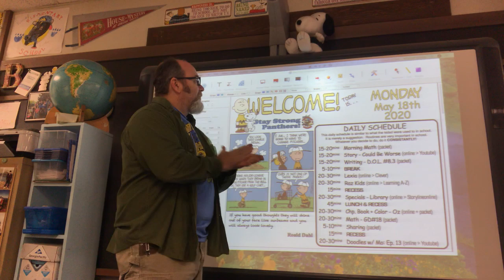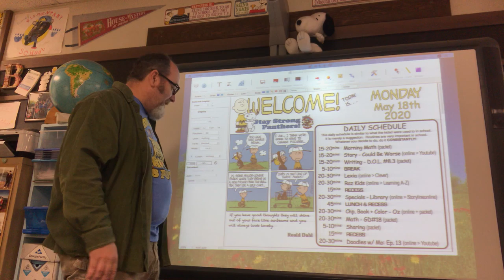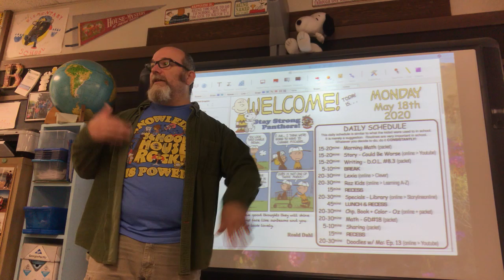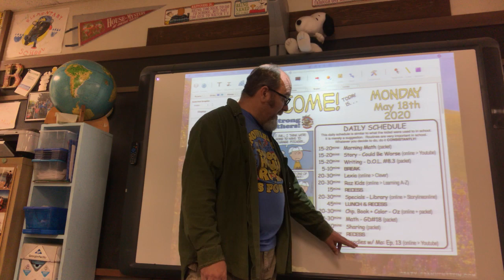Daily Intro - 05-18-20